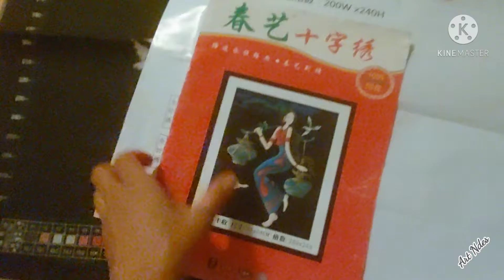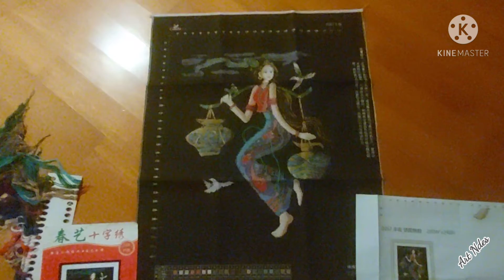ONE OF MY COLLECTION / /CROSS STITCH.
I BROUGHT THIS CROSS STITCH AT NORTH POINT EXIT A NEARBY,THIS NOT YET FINISH BECAUSE I DON'T HAVE MUCH TIME(ONLY WHEN IM FREE ) .